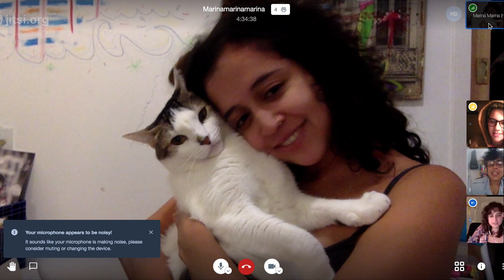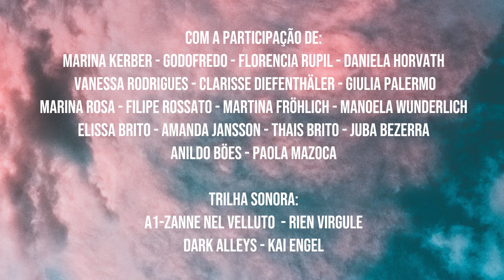O CÉU DA PANDEMIA | Quarantine Tales - Ep 9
Casa Átomo filmes e Mídia Ninja apresentam:

Quarantine Tales Ep. 9 - O CÉU DA PANDEMIA

S1E9 - O CÉU DA PANDEMIA

Sinopse: Eu achei que era um sonho. Não tinha ninguém na rua e eu tava sozinha. Todos os dias são iguais, mas hoje é meu aniversário.

Dirigido por: Marina KerberQuarantine Tales é uma série de mini documentários, criada pra desafiar os diretores a documentar o dia a dia do enclausuramento, seja de si mesmo ou de alguém que estejam convivendo. Assim, cada diretor questiona seu papel como diretor de um momento histórico, onde cada um exerce de maneira diferente seu tempo atual, mas com similaridades entre todos: o afastamento e olhar para si próprio e um novo mundo.

Gerenciamento do Projeto: Vinícius de Barros Gonçalves, Bianca Chiaradia e Tom Silveira.

Casa Átomo filmes, 2020.